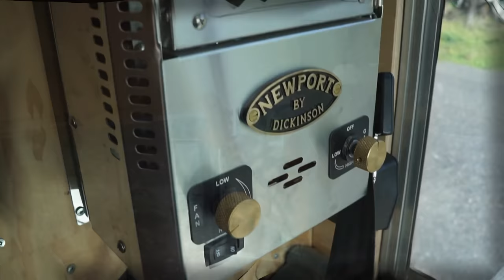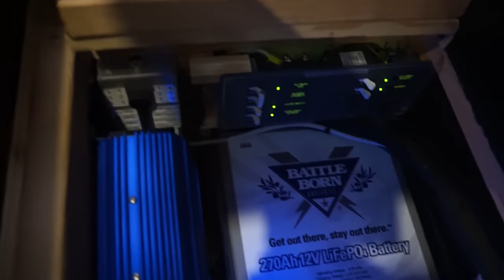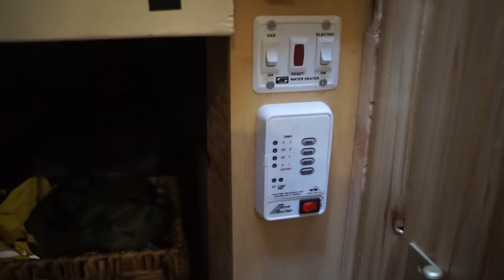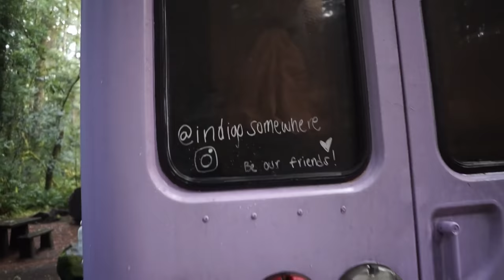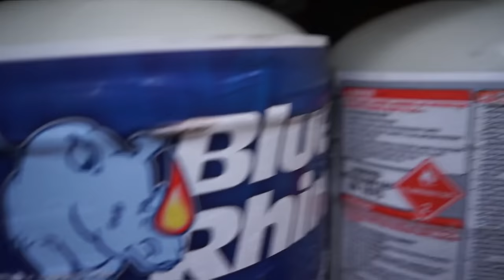DIY School Bus Conversion - Room Tour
Who doesn’t love the stories of adventurous nomads? We can’t just get enough of them. In this episode we will find out how Owen and Amanda started their nomadic journey, purchased a skoolie and converted it into a beautiful home on wheels to accommodate this lifestyle.

If you would like to follow Owen and Amanda on their travel journey or have any questions, you can find them on their IG account:

00:00 Intro
01:04 Entry
01:28 Dash
01:50 Heater
02:04 Bonzo
02:25 Dinette
02:54 Electrical system
03:57 Sofa/Bed
04:25 Stove/Oven
04:50 Recycling bins
05:10 Kitchen storage
05:35 Composting system
06:05 Sink
06:25 Drying rack
06:35 Open shelving
06:47 Fridge
07:01 Pantry
07:43 Bathroom
08:38 Garage
09:06 Tank monitoring system
09:19 Bedroom
10:09 Exterior
10:22 Diesel engine
10:45 Solar panels
10:30 Max fan
10:35 Skylight
10:49 Fuse box
10:55 Starting batteries
13:20 Black water tank
13:35 Grey water tank
13:58 Gas bottles
14:44 Diesel tank
14:48 Exterior power outlet
15:08 Outdoor light
15:38 Why bus life?
16:55 Why exactly this bus?
18:00 Advice for newbies
19:00 How you came up with this design?
20:43 Was it easy to get insurance?
22:00 Sustainability
23:27 How is it to live in a bus?
25:15 Outro